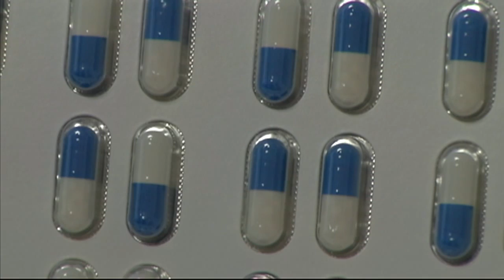Oral treatment for MS excites patients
An oral drug called Tecfidera was just approved by the FDA. It was also tested in Buffalo, and its very effective in three important areas.